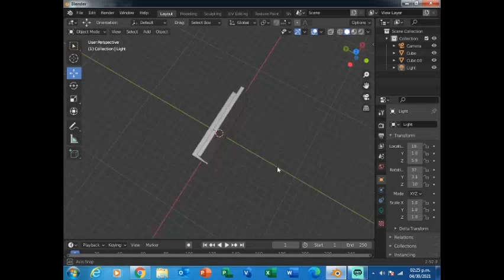Baul 3D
Vista de un modelo 3D de un baul